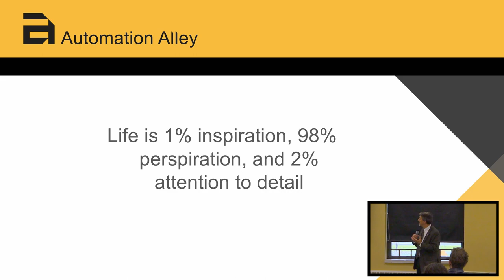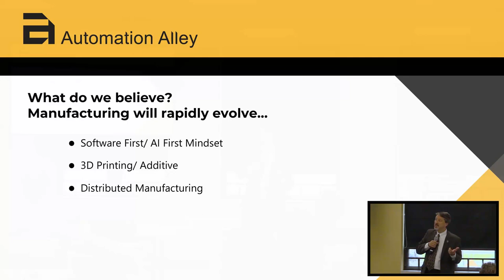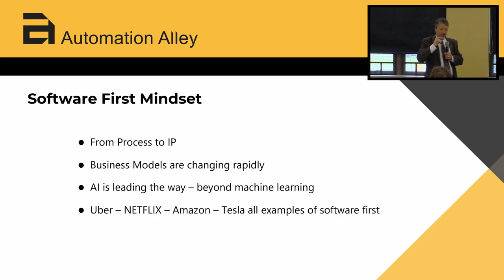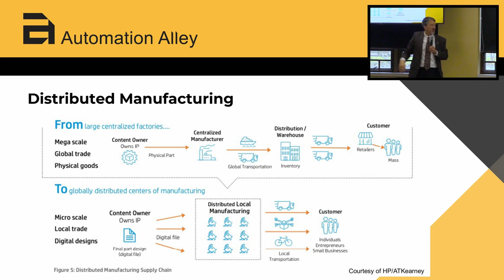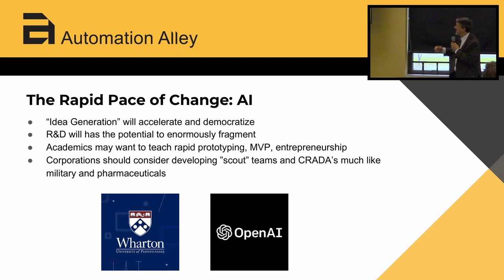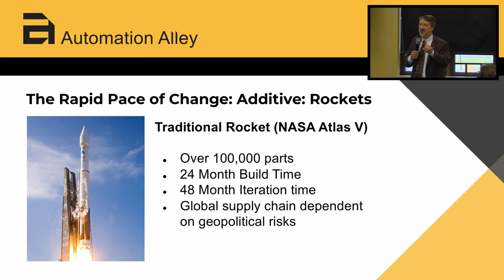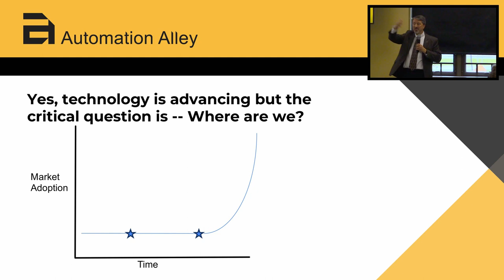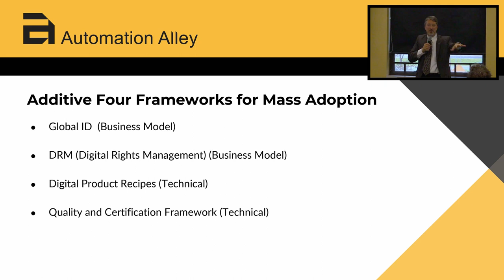Tom Kelly, Automation Alley - "Manufacturing in the Age of AI and 3D Printing" (Showcase AI 2023)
During Showcase [AI] 2023, an event hosted at Michigan Technological University by the Institute of Computing and Cybersystems and the MTU College of Computing, Tom Kelly gave a captivating keynote on how AI and 3D printing have changed the manufacturing landscape and forced manufacturers to evolve with it or be left by the wayside. He enforces that in this new age of production, knowledge is now marginally free and manufacturing techniques are no longer protected keepsakes, causing additive manufacturing techniques using 3D printing to leap to the forefront.

Tom Kelly is the Executive Director and CEO of Automation Alley, a Michigan Industry 4.0 Knowledge Center focused on driving the growth and success of businesses in Michigan and beyond through innovation and automation.

Follow the ICC on Social Media!
LinkedIn - Michigan Tech Institute of Computing and Cybersystems
Twitter (X) - icc_mtu

0:00 General Introduction
5:27 Automation Alley's Purpose
11:33 How will Manufacturing Evolve?
17:34 Software First Mindset
20:20 Current State of AI and Software in Manufacturing
24:25 3D Printing and Additive/Distributed Manufacturing
27:55 A Return to Domestic Manufacturing?
33:52 Example: University of Pennsylvania and ChatGPT
39:45 Example: Czinger21C Additive Car
43:25 Example: Relativity Space 3D Printed Rocket
47:43 Seurat Advanced 3D Printing
50:09 Where are we?
52:58 Project Diamond
58:05 Additive Four Frameworks for Mass Adoption